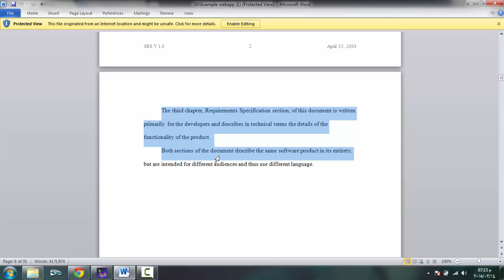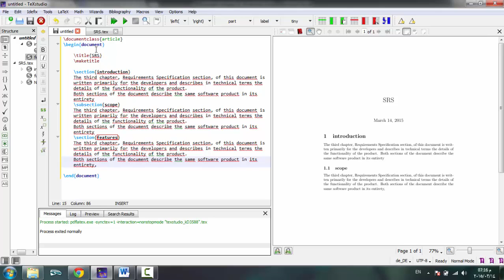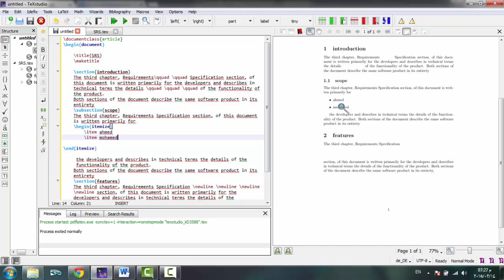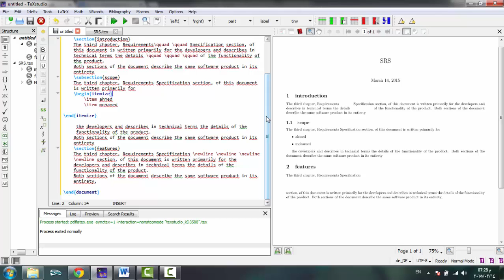LATEX_Part(2)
FCIH_LATEX